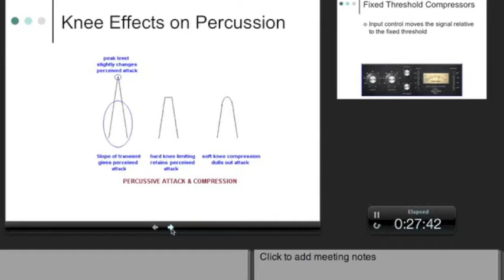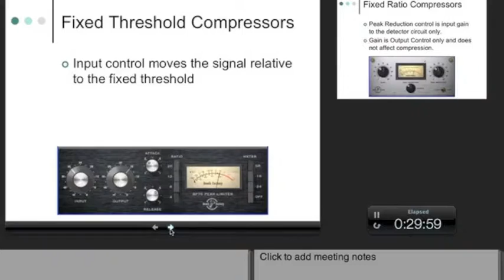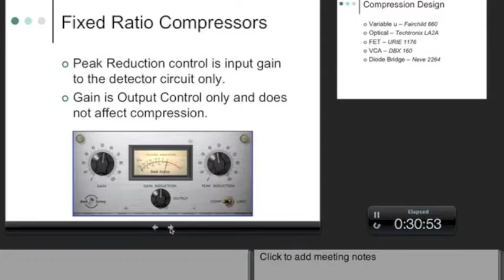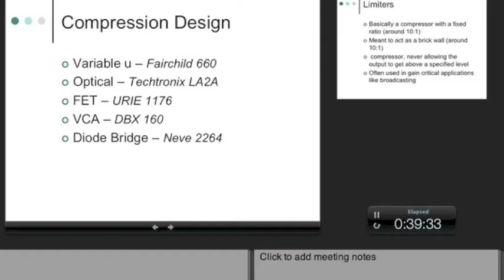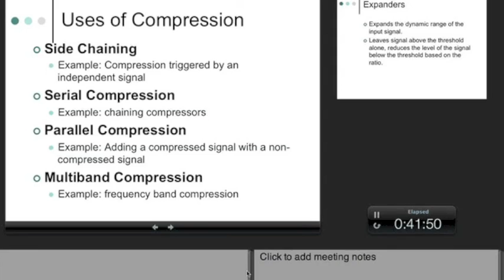Week 7 Signal Processing (Full Length) Part 4